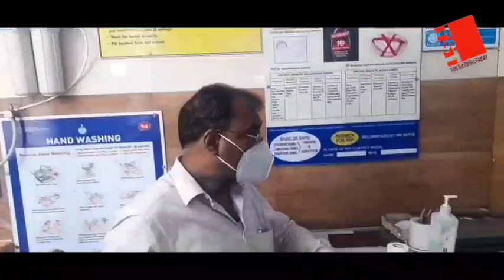Journalist Papri Bhowmik of Bagdogra helped police to rescue a premature baby girl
Hats Off To Our TVOS Siliguri Correspondent
The Voice of Sikkim Siliguri correspondent  Papri Bhowmik of Bagdogra helped police to rescue a premature baby girl from a tea garden near Bagdogra.
Parents had left the baby near national highway at Moone Tea Estate under Bagdogra police staion.
A baby was soon rushed to Bagdogra hospital and then referred to North Bengal Medical College and Hospital. Baby has been put in ventilation and recovering.